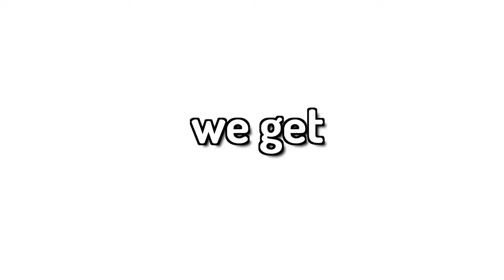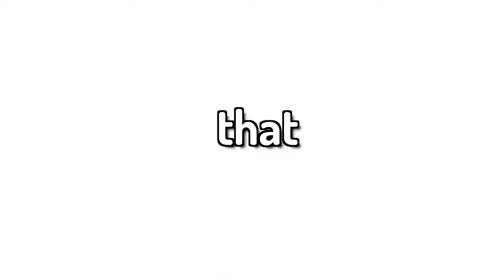Her LAST Concert...😢 | *vlog* | Mahaffey Theater | first elementary school to do this...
☘ 𝐜𝐫𝐞𝐝𝐢𝐭𝐬:
Music in Bloopers performed by Julie Paradies